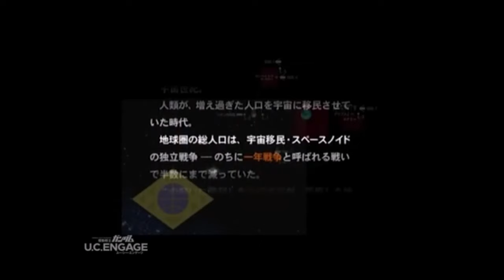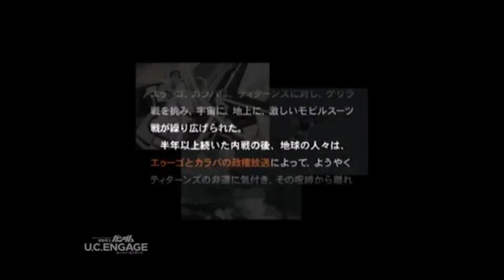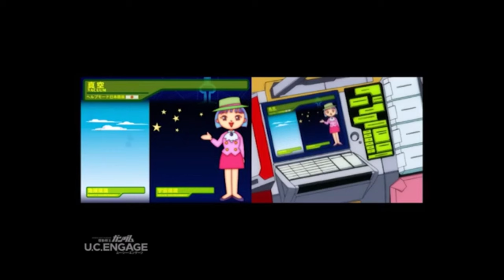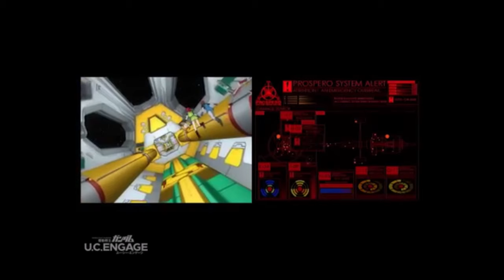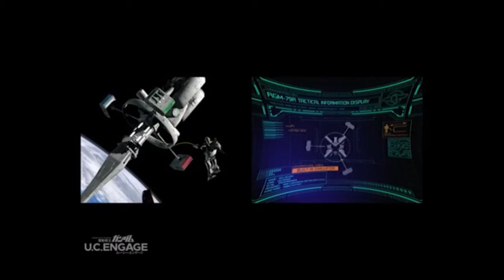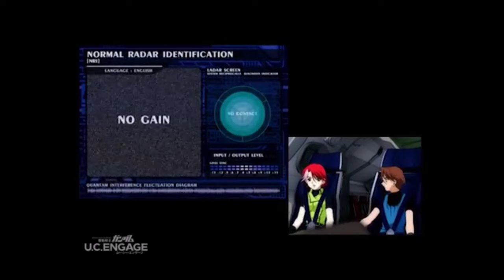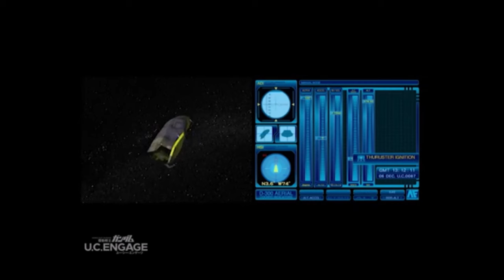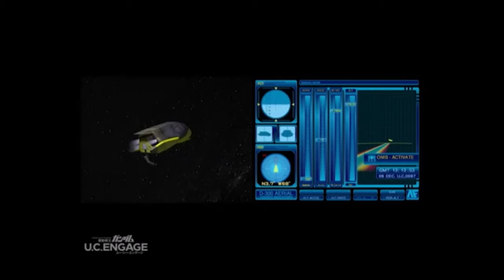GUNDAM NEO EXPERIENCE —0087— GREEN DIVERS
ガンダム新体験 −0087− グリーンダイバーズ
Universal Century 0087. In the midst of an escalating war in Earth's orbit, a regular passenger liner gets caught in the battle between the AEUG and the Titans. 15-year-old Asagi Briggs and her 10-year-old brother Takuya are left stranded on their ship as it plunges into the atmosphere. Despite being in a dire situation, a glimmer of hope emerges when a single mobile suit, the Z Gundam III, appears to rescue them.